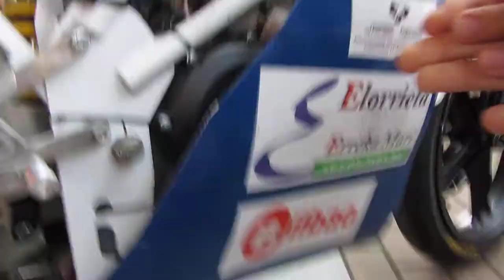Moto Student en Bilbao Mini Maker Fair 5º/18